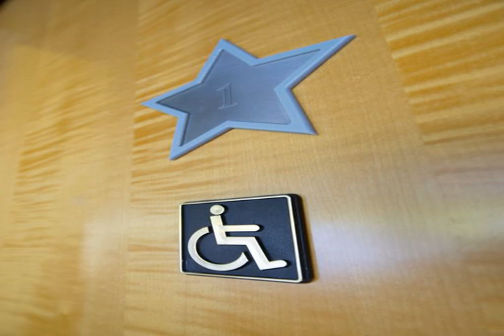Kongo Hotel & Restaurant - Grosuplje - Slovenia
Kongo Hotel & Restaurant hotel city: Grosuplje - Country: Slovenia

Address: Ljubljanska cesta 65; zip code: 1290

Located 15 km from Ljubljana, the modern 4-star Kongo Hotel & Restaurant is surrounded by green woods and offers spacious rooms with free Wi-Fi and light wooden furniture.

 -- Situé à 15 km de Ljubljana, l'établissement 4 étoiles moderne Kongo Hotel & Restaurant est entouré de forêts vertes et propose des chambres spacieuses dotées d'une connexion Wi-Fi gratuite ainsi que de meubles en bois clair.

 -- Das moderne, von grünen Wäldern umgebene 4-Sterne-Hotel Kongo Hotel & Restaurant heißt Sie 15 km von Ljubljana entfernt willkommen. Freuen Sie sich hier auf geräumige Zimmer mit kostenfreiem WLAN und hellen Holzmöbeln.

 -- Het moderne 4-sterrenhotel Kongo Hotel & Restaurant ligt op 15 km van Ljubljana. Het hotel wordt omringd door groene bossen en beschikt over ruime kamers met gratis WiFi en licht houten meubilair.

 -- Immerso in un bosco, a 15 km da Lubiana, il Kongo Hotel & Restaurant è una moderna struttura a 4 stelle che offre ampie camere con arredi in legno chiaro e WiFi gratuito.

 -- 现代化的四星级Kongo Hotel & Restaurant酒店距离卢布尔雅那（Ljubljana）15公里，四周环绕着苍翠的树林，提供配有免费Wi-Fi和浅色木制家具的宽敞客房。  客房配备豪华，为客人提供所有现代化舒适设施。每间客房均配有平板电视。私人浴室则提供免费洗浴用品和吹风机。  酒店设施包括方便客人享用各种各样的国际菜肴的餐厅。客人可以在时尚的酒吧品尝当地和国际饮品。

 -- Современный 4-звездочный отель и ресторан Kongo, окруженный зеленым лесом, находится в 15 км от города Любляна. К услугам гостей просторные номера с бесплатным Wi-Fi и мебелью из светлого дерева.